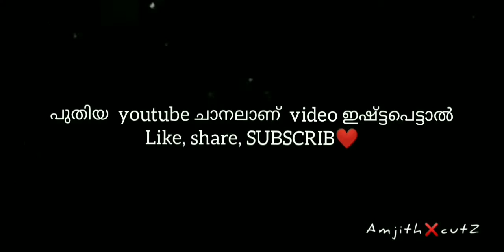ഈശ്വരാ.... 😂 | Mayamohini remake | Troll video | funny video